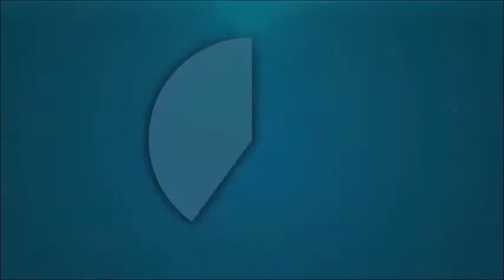Aeropuerto GUAYAQUIL Internacional José Joaquín de Olmedo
🙂 Gracias por tu donación por Paypal, que tengas un lindo día